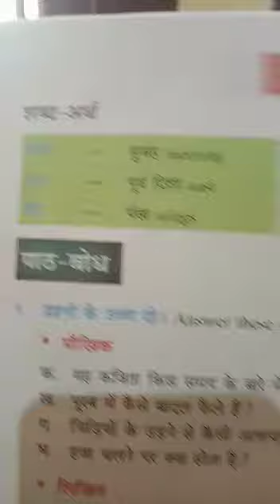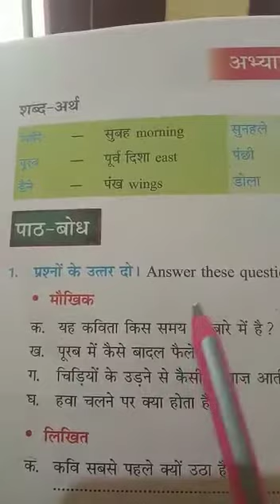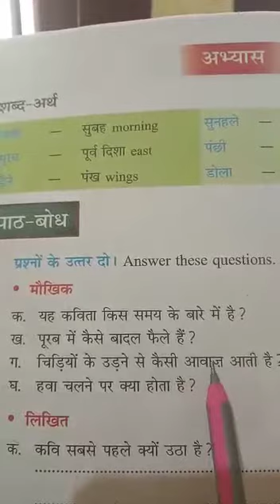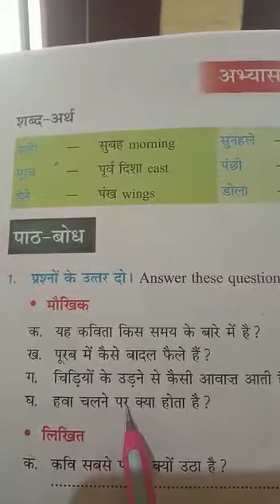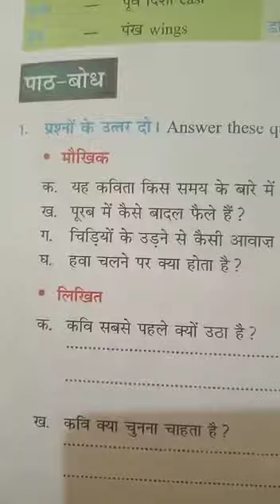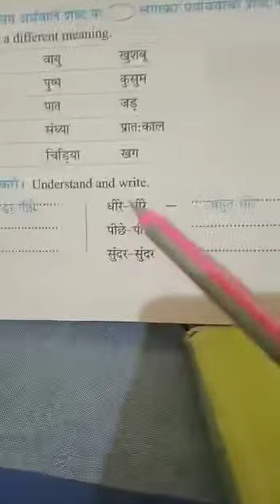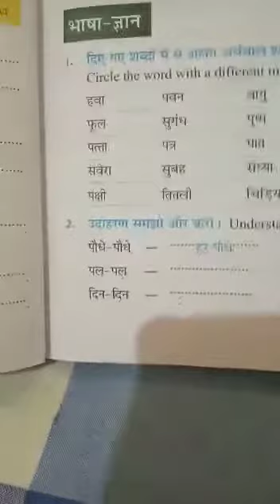V STD Hindi 070720